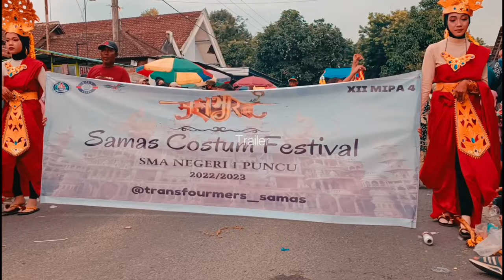Samas Costum Festival 2022 Terbaru || Full Perfome Gaes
Samas costum festival
SCF 2022.

Kemegahan Karnaval Costum Scf 2022 Yang Luar Biasa
Bangkit setelah masa pandemi dan menjelma menjadi event yang spektakuler.

Selain itu divideo ini juga kita sajikan tidak hanya perang kostum tetapi juga perang Kecantikan masing-masing Icon Andalan tiap-tiap kelas Samas Puncu juga gaes..!!

Penasaran...!!!?
Simak sampai habis video ini. Terimakasih🙏